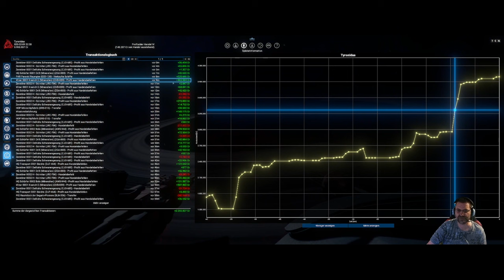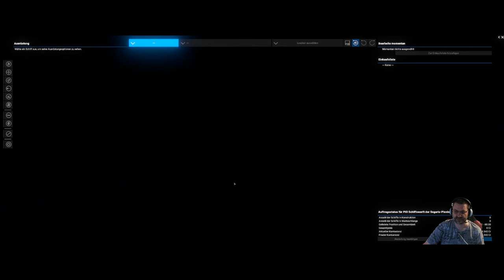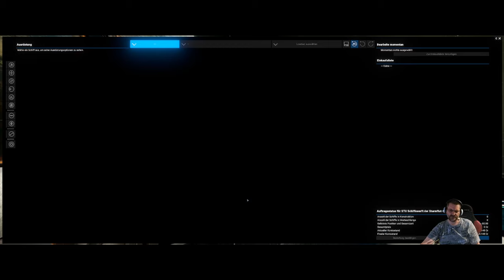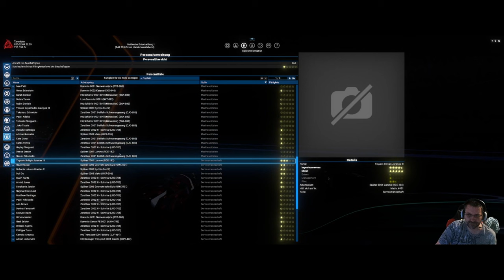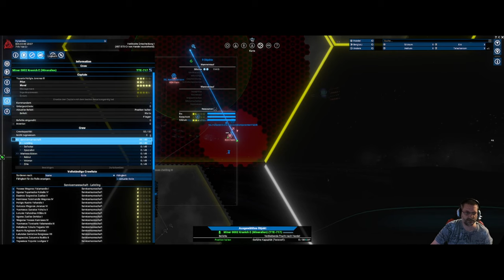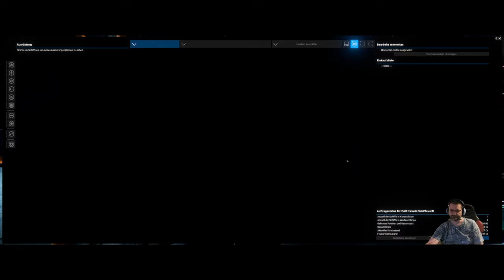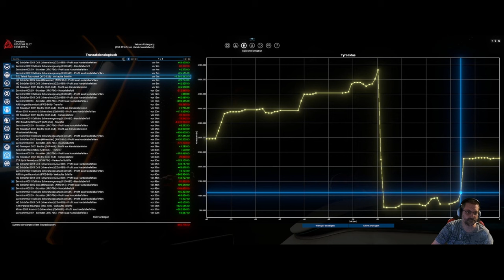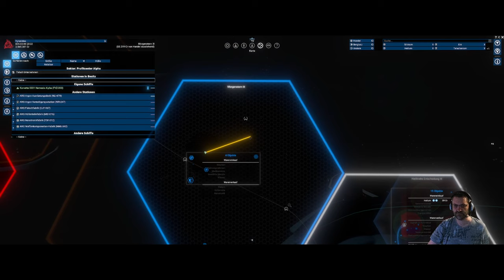X4 - Foundations - Let´s Play #18 - Planlos durchs Weltall